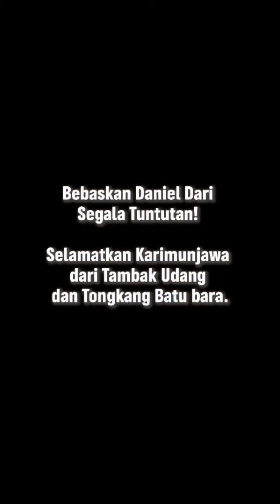Aktivis Lingkungan Daniel Tangkilisan Dibui Oleh Karena Melawan Perusakan Di Karimunjawa